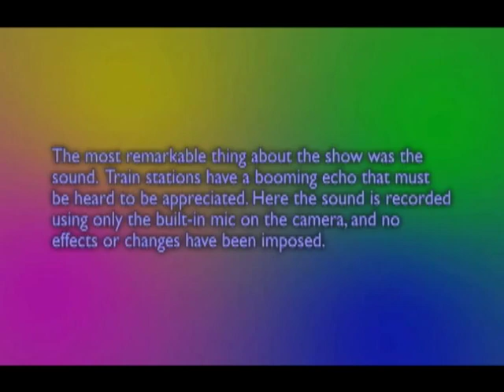The Residents - Window of Truth, Barcelona Festival (2003)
This is a short documentary made by The Residents on their performance at Estació de França, Barcelona, Spain on September 23rd 2003. The show is being filmed by the now-deceased Resident Hardy Fox, who notably did not perform on the Demons Dance Alone tour. I guess he was still there. Hardy seems particularly impressed by the sound of the venue they are playing at, which is, by coincidence, a train station. This rare footage is truly a delight. There's also a nudist who is on stage during the freak-out jam.

Thanks to Residents fan Mendoza for providing and requesting I upload this! It's from the 2012 Demonic DVD.